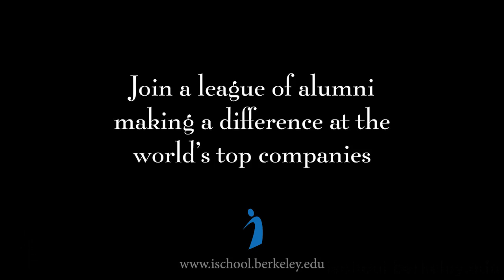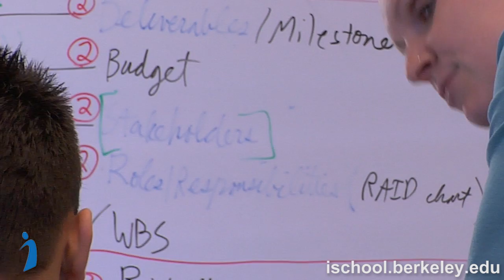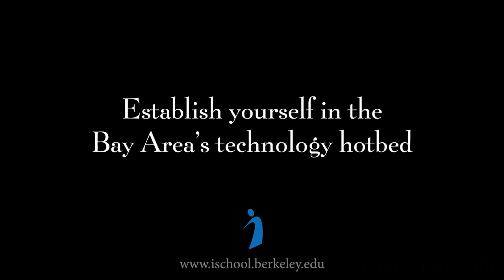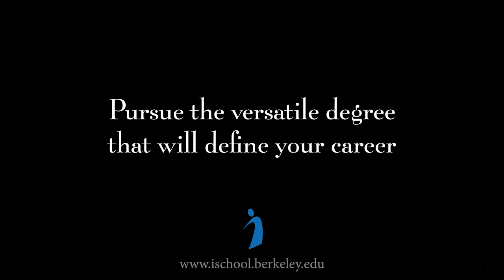Training Tomorrow's Technology Leaders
- The I School offers a professional master's degree and an academic doctoral degree. Our master's program trains students for careers as information professionals and emphasizes small classes and project-based learning. Our Ph.D. program equips scholars to develop solutions and shape policies that influence how people seek, use, and share information.